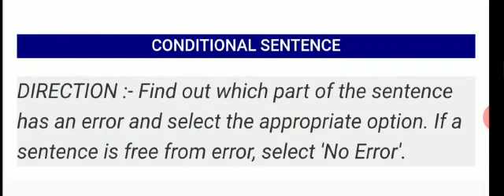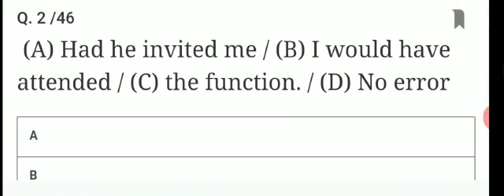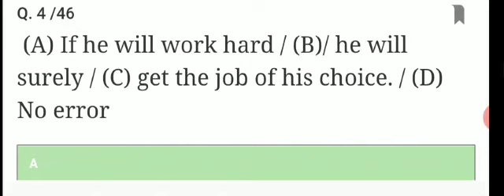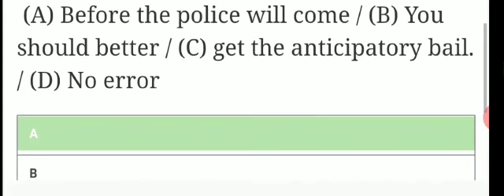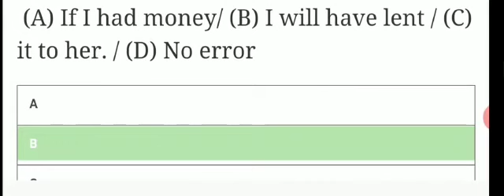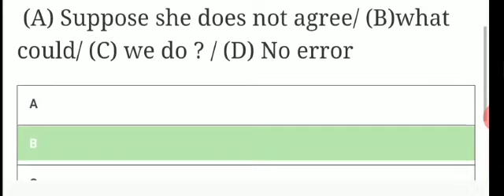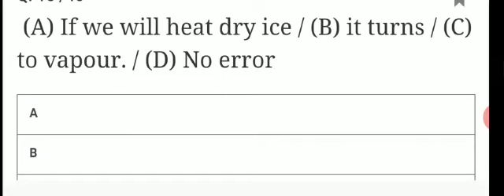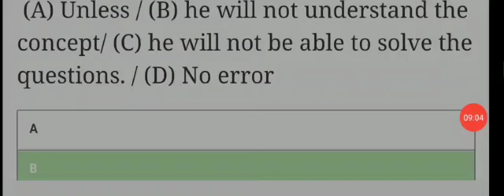Conditional sentences exercise{previous year practice questions}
All important questions asked in exam
study english with nitin
Most important conditional sentences questions